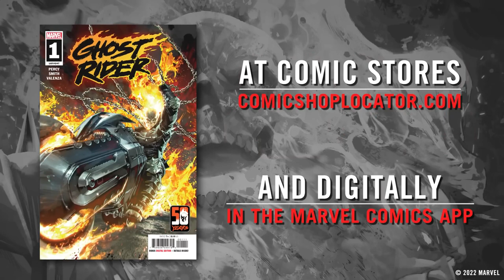GHOST RIDER | By Benjamin Percy | COMIC GATE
ENJOY ALL ISSUES OF THIS VOLUME GHOST RIDER By Benjamin Percy.

After half a century of horror, Ghost Rider goes back to flaming-skulled basics! Johnny Blaze is in a haze. He has the perfect life: idyllic small town, wife and kids, dog -- the American dream. Except for the nightmares. Blaze is having terrifying visions and can tell that something's not right. And then there is the constant, pounding headache...like something inside trying to get out. This world he's living in is too good to be true. In fact, it's more like a prison. But who would purposely be keeping the Spirit of Vengeance on the sidelines? Nobody puts Ghost Rider in the corner! It's time for Blaze to hit the dark roads of the Marvel Universe once more, confronting its monsters and battling his demons. Let's ride!

About the author (2022)
Ben Percy received a BA with Honors from Brown University and an MFA with a teaching fellowship from Southern Illinois University. Percy has taught at the University of Wisconsin-Stevens Point and Marquette University. He currently teaches creative writing at Iowa State University. He is the author of two novels, Red Moon (forthcoming from Grand Central in 2012), The Wilding (Graywolf, 2010), and two books of short stories, Refresh, Refresh (Graywolf, 2007) and The Language of Elk (Carnegie Mellon, 2006). Ben lives in Ames, Iowa, with his wife and two children.